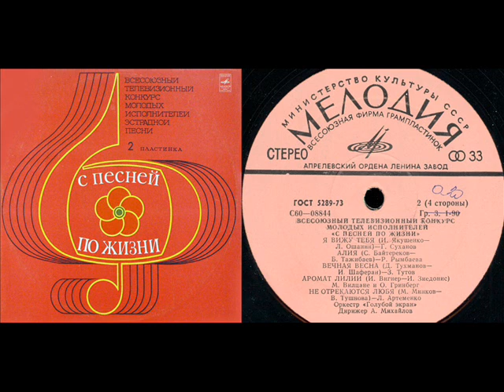Людмила Артёменко - Не отрекаются любя (1977)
Эта малоизвестная версия песни была выпущена в 1977 году на пластинке Всесоюзного конкурса "С песней по жизни" в исполнении украинской певицы Людмилы Артёменко (солистки таких ВИА, как СМЕРIЧКА и ВОДОГРАЙ).